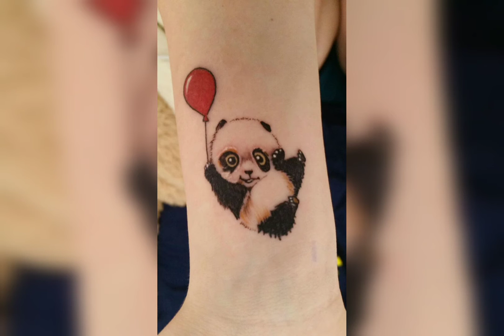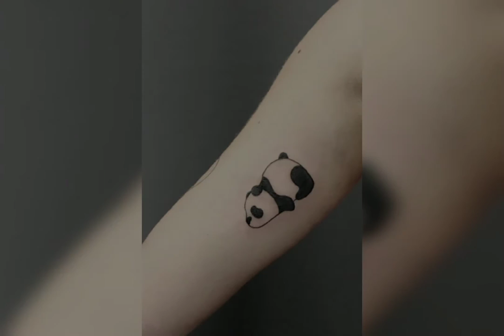Small Panda Tattoo Collect Girls Leatest Tattoo Design small tattoo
girls small taatoo and boys new tattoo
new tattoo uploading next videos

New styles tattoo and tattoo art deasign in my channel and leatest attractive types tattoo collcation and trending viral tattoos
.hend tattoo arm tattoos
Back tattoo neack tattoo
Viral tattoo tattoo artist
Legs tattoo hand tattoos
Tribal tattoo trangal tattoo
Girls tattoo boys tattoo
Man tattoo woman tattoos
Soulder tattoo chest tattoo
small panda tattoos
Tattoo designs and collect tattoo gallery in my channel